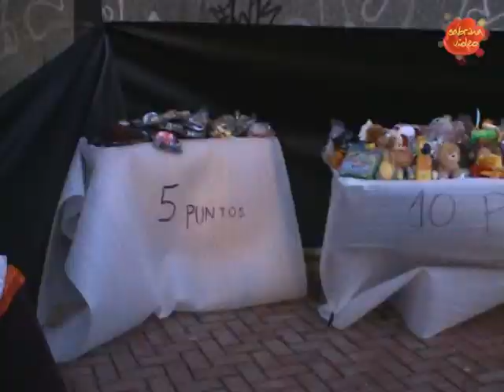Navidad 2008 | Fiestas Barrio San Agustín (Alicante)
Feria de Navidad celebrada por la Comisión de Fiestas del Barrio San Agustín (Alicante)

Resubido con música libre de derechos. El anterior video estaba bloqueado.